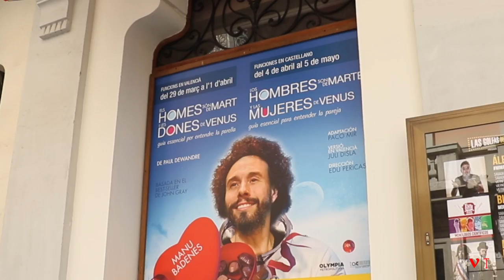Las hombres son de Marte y las mujeres de Venus